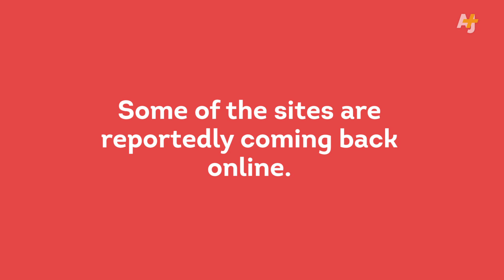India Blocks Popular Websites Over "Pro-ISIS, Anti-India" Content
India’s government asks internet providers to block GitHub, Vimeo and dozens of other websites because they allegedly were being used by ISIS to spread “anti-India” content. Reportedly, the ban has been in the works for weeks.